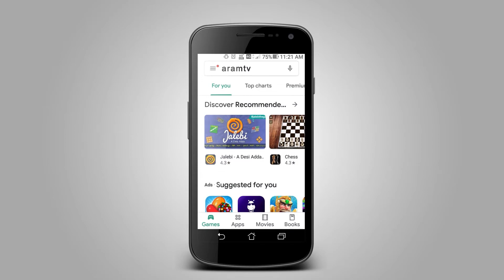டிங்கனின் திருக்குறள் பேச்சு - குழந்தைகளுக்கான சிறப்பு நிகழ்ச்சி - பேசிப்பார்க்கலாம் பகுதி - 10